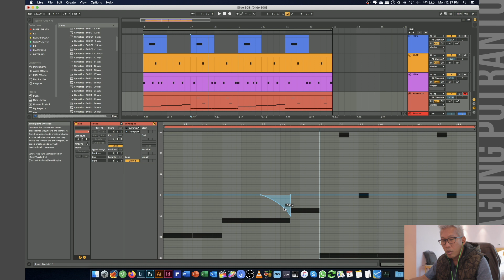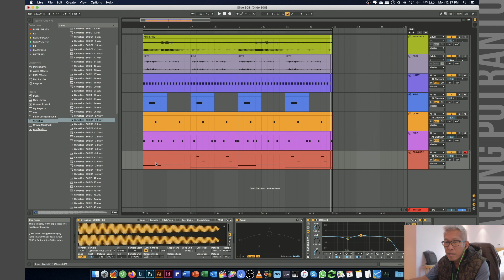808 Glide di Ableton